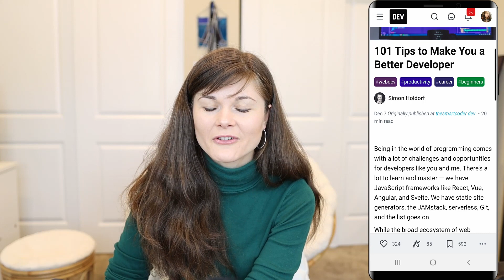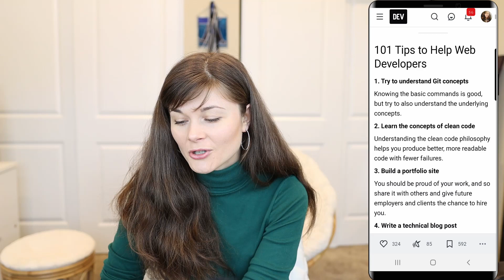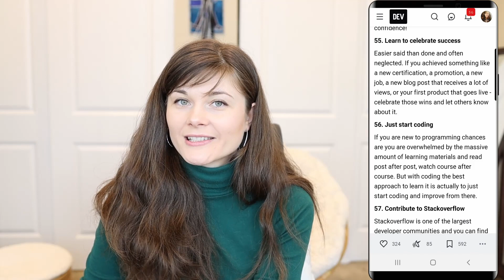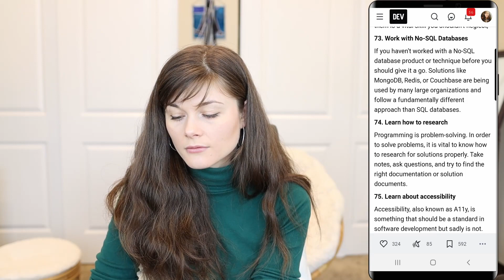101 Tips For A Better Developer and Dealing With Google Rejection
101 Tips For A Better Developer and Dealing With Google Rejection.
I will start this with the fact that rejection is awesome, and you might wonder why is rejection awesome? I have to admit that it does not feel good at the beginning, but it a great moment to assess:
❓ What matters for you?
❓ What are the skills that you have to work on and improve?
Let's take my look at my scenario, I got rejected by Google, and the first moments after the rejection I felt "rejected" 🤦‍♀️, however, I decided to do something different than what I have done before when I felt like that, and decided to actually celebrate rejection 🎉, celebrate failure and do something more productive and assess my skill level according to this blog "101 Tips to Make You a Better Developer" that can be found